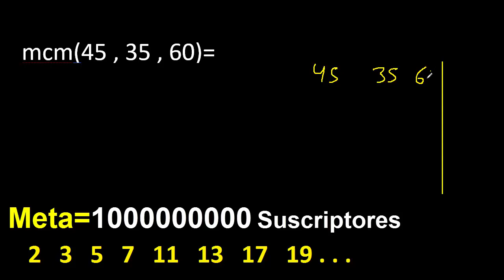mcm de 45 , 35 y 60 . Minimo comun multiplo de varios numeros con descomposicion